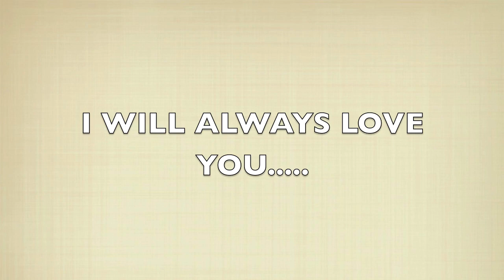Audition 4 America's Got Talent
Audition for America's Got Talent.  The more you watch and comment the better my chances are to win this first round. bahaha